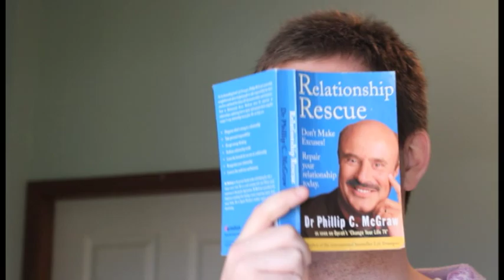My Best Friend is a Dick - Part 6 - Dead Mother's Robe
Adam stops by to pick up the rest of his stuff.

Michelle's Winter Emporium. By James Raue & Adam Wise